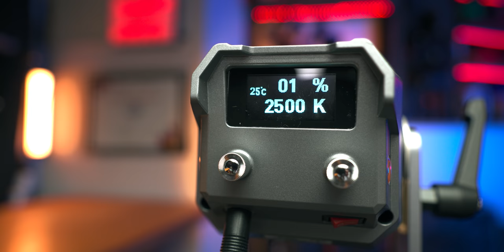小型軽量なのに光量も十分な撮影ライトAPARO TANK 80B Review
ライトってやっぱり大事ですよねー！特にちゃんと色を再現出来るか（演色性）って大事だなーって最近特に思います。

APARO TANK 80B

動画制作初心者〜プロまでスキルアップ出来て仕事の機会も有り仲間も出来る『動画のチカラコミュニティ』はこちら↓↓↓

シネマティックプロモーション動画の撮影方法と機材を作例を見せながら解説します

黒川温泉 『旅館 山河』阿蘇の麓で本格会席料理と二つの源泉を楽しめる宿

【動画撮影脱初心者】カメラワーク基本７選／カメラの動かし方の基本を知っておけば映像表現が豊かになる
映像制作最先端の国カナダで学んだ動画制作のノウハウをシェアし、機材のレビューもしてます。

【動画の目次】
0:00 イントロ
0:16 内容物
3:43 本体機能
6:08 アプリ機能
7:18 ソフトボックス使用時
8:31 アウトロ

愛用してるアイテム⏬

動画編集のスピードを爆速にするカスタムコンソール
Loupedeck CT

Vlogでもクライアントワークでも信頼出来るジンバル

プロも納得の外部モニター

一番使ってるレンズ

ND, CPL, MistフィルターなどレンズフィルターはKANI Filter

コスパ最強の撮影用ライト

クライアントワークで大活躍！がっしりした三脚

トラベル三脚ならこれ！

室内でも屋外でも大活躍のマイクはこれ

コスパ最強外付けマイクならこれ

クライアントワークでも大活躍のワイヤレスマイク

スマホ用ジンバルならこれ

コスパ最高なカメラバッグ

フィルライトで使ってるのはこれ

コスパ最高機能盛り沢山のポータブルライト

撮影でも編集でもしっかり音をチェックするにはこのヘッドフォン

頑丈で安心感が有るポータブルライト

プロの撮影現場に欠かせない映像転送システム

手持ち撮影の必須アイテム

このアームは便利

ポータブルバッテリーとしても使える大容量NP-F970バッテリー2個セット

このデスクライト最高！編集作業で目が疲れなくなりました

iPhoneのケースならMagSafe 対応のこれ

iPhoneのワイヤレス充電器ならこれ

iPhoneの充電が出来る車載ホルダー

動画制作で必須なモニタリングヘッドフォン

バックライトで使ってるLEDチューブライト

バックライトで使ってるシネマライトBOX

1つは持っておきたいガファーテープ